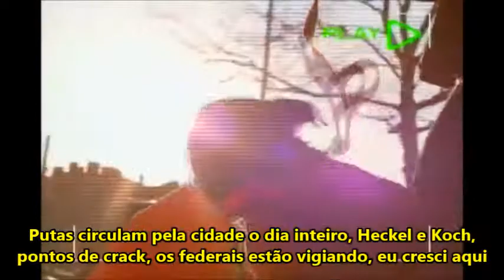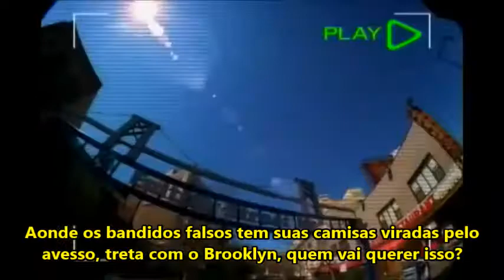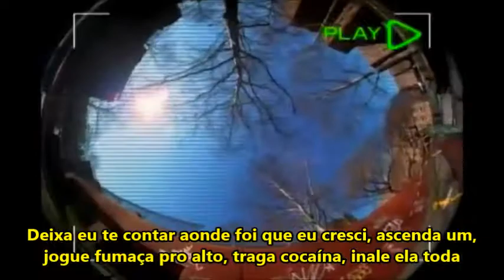Foxy Brown - B.K. Anthem (Legendado)